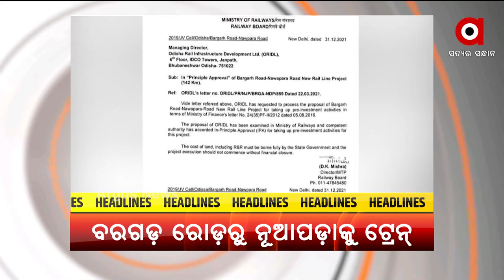Headlines 4 pm | 3 Jan 2022 | Argus News